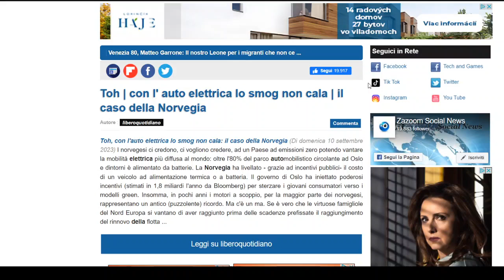IL CASO NORVEGIA